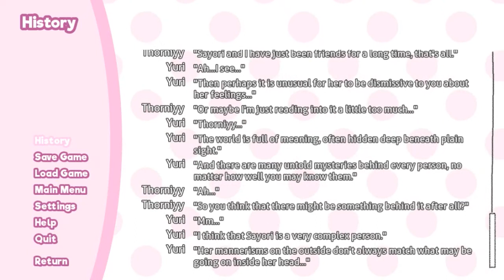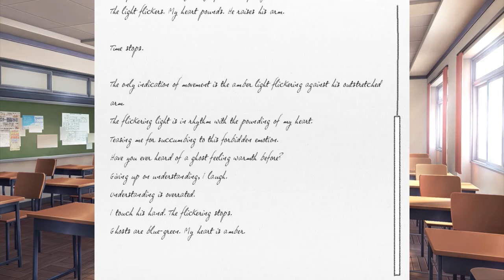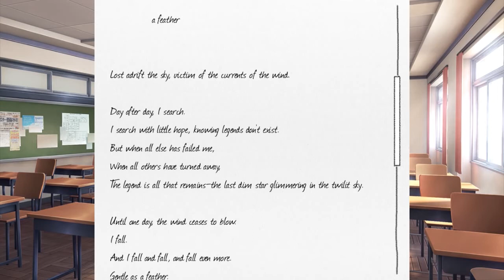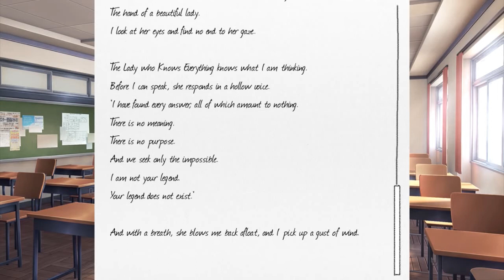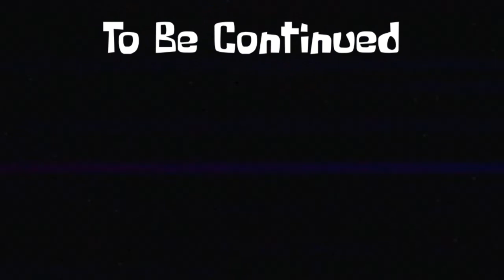Sayori's Acting Strange Today (DDLC Part4)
Sayori's been acting strange today
she says I shouldn't worry about her but she's all I can think about
I hope she's ok and nothing bad happens.

Today I continue my Let's play of Doki Doki Literature Club
For those who don't know what Doki Doki Literature Club Is?
Doki Doki Literature Club is a psychological horror game
Although at first it seems like a light visual novel
it eventually gets very very dark
so for those who don't like psychological horror
I'd recommend not watching this video
and for those who enjoy psychological horror
stick around to see how twisted this game can get...
DokiDokiLiterature Club
DokiDokiLiterature ClubPlus